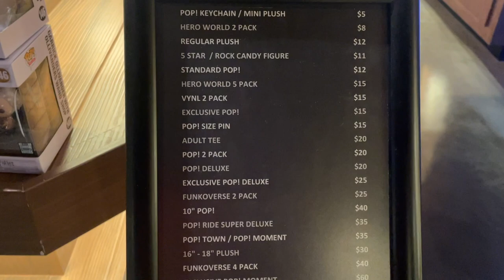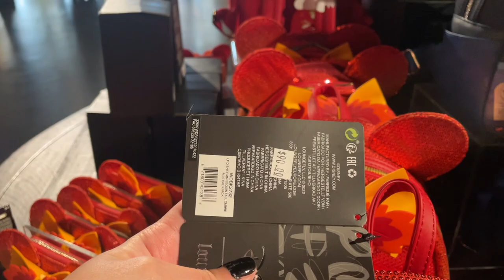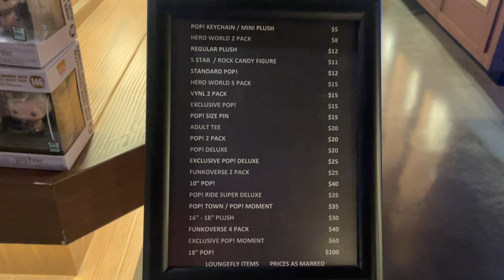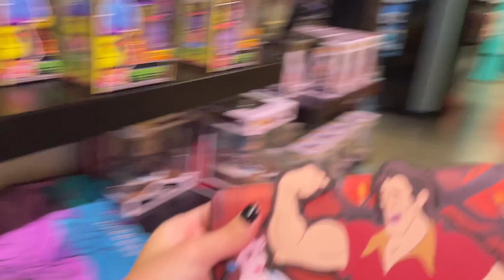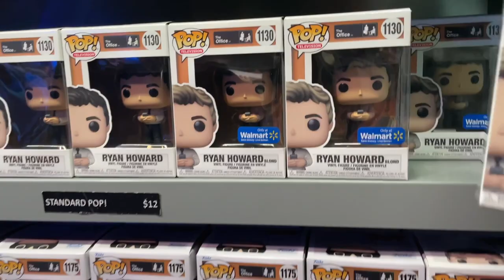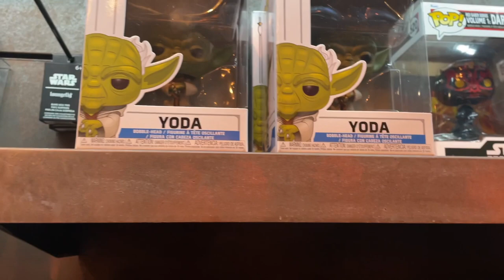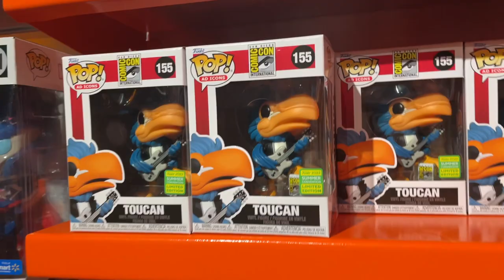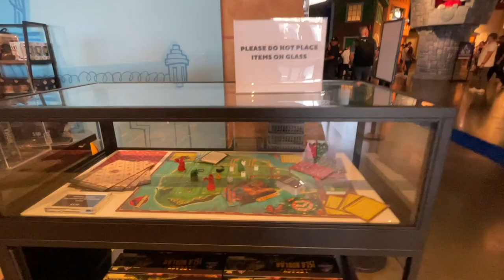Funko Hollywood Store Complete Tour Fall 2022|| Marvel, Disney, Exclusive Pops, Loungefly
What Funko Pops do you collect?

Code: FIRST10

Backttalk